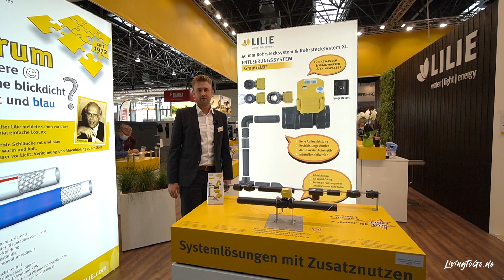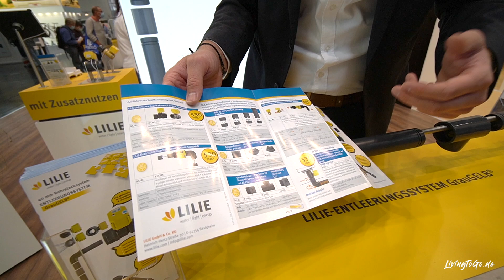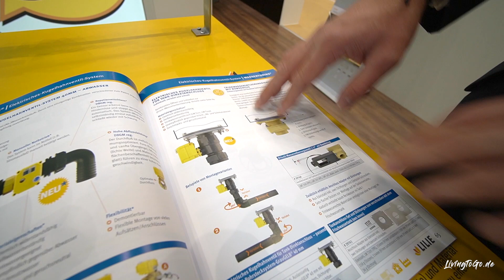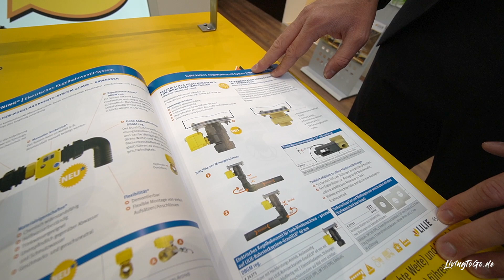LILIE elektrisches Ventil. Messingsystem zum öffnet/schließt/entleert von Frisch- & Abwassertanks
Wäre schon irgendwie schön, so ein elektrisches Entleerungsventil.

🚐 Follow me @LivingToGo